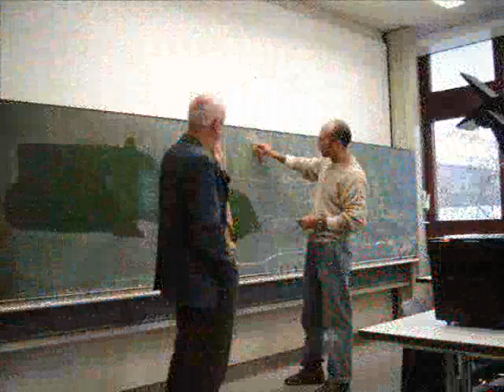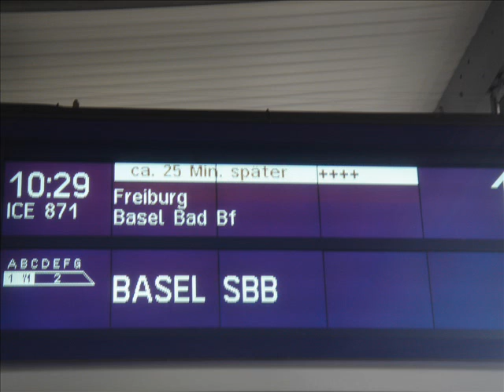once upon a time in offenburg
this is dedicated to all student and lecturers of ECM2004(energy conversion and management) study coarse held in FH Offenburg germany. prepared by berfu g.